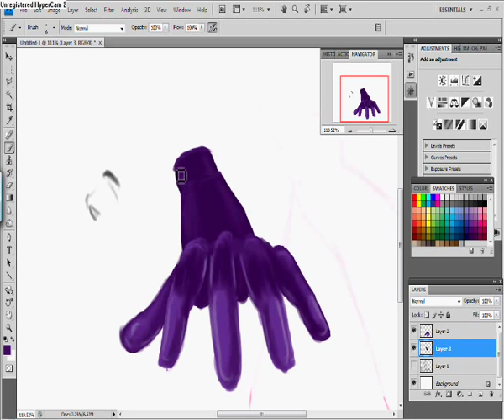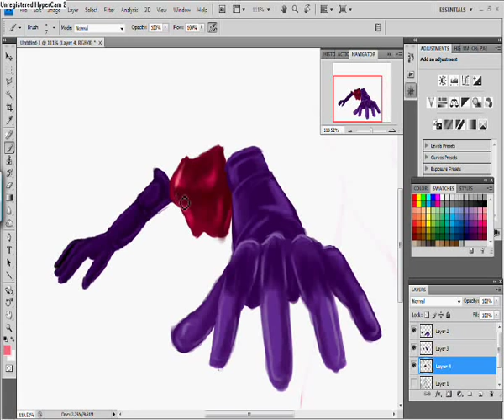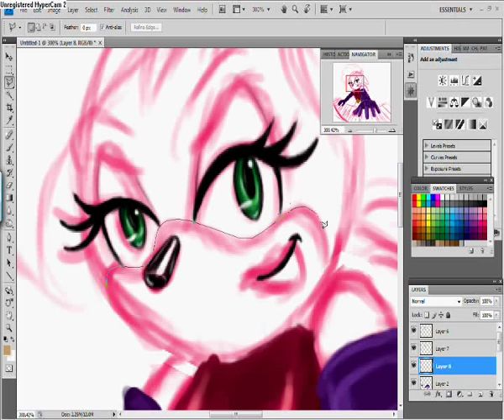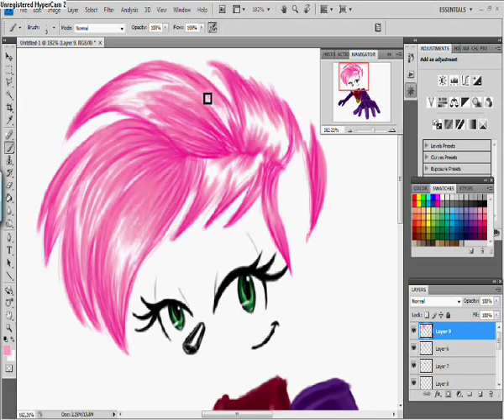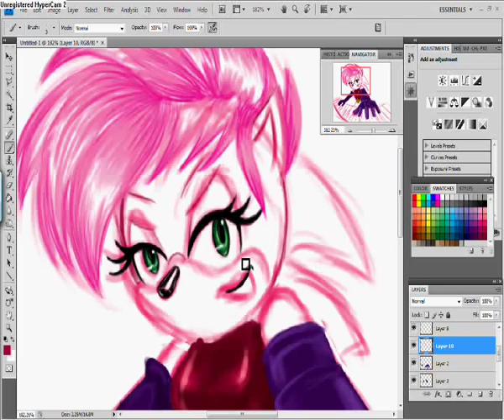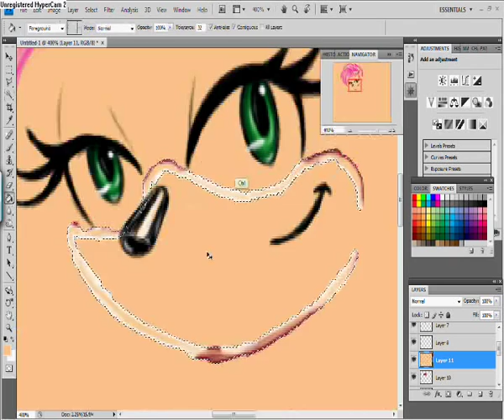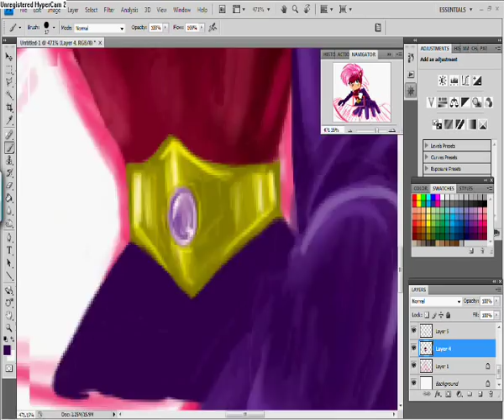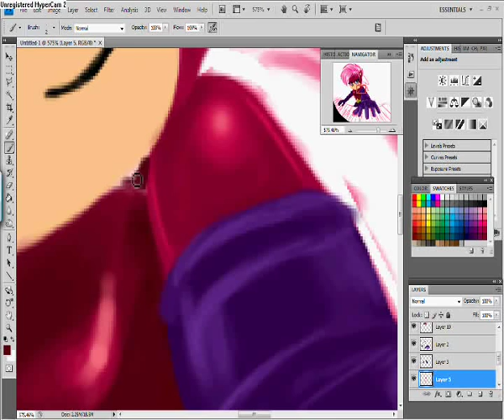Drawing Sonia Part 1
So this is part one of me drawing Sonia from the cheesiest TV series on earth: Sonic Underground. Loved it though XD Guilty pleasure.

It was drawn with a tablet (Wacom Bamboo Fun) in Photoshop CS4 but really you could easily do this on photoshop 7. The original picture took over two and a half hours to draw to I condensed it down to twnety minutes (sped up 6x) so that you can still see what I'm doing if you were interested in that.

When the video starts, I've already drawn the line art in the background but have made it invisible. If there's anything in the video that you want to know how I did (gos, poor grammar) all you have to do is ask. However, if you'd like to offer constructive criticism (but bearing in mind that this was meant to be a quick paint, not a proper drawing if you follow) then please do.

If you want any of the songs, you can ask for those too and I'll email them XD Downloaded like 20 Sonic Underground songs for these videos and didn't use all of them. Only used my favourites or the ones that mainly featured Sonia.

Some parts jump about because I had to keep stopping it to do other things like chores. And also yes, I'm too cheap to pay to get the hypercam logo removed XD